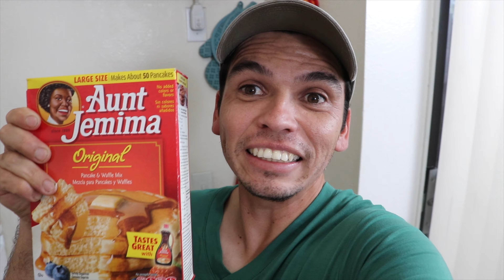Así se HACE un DESASTRE de PANCAKES 🥞 y TOSTADAS FRANCESAS 🍞!!!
Tratamos de hacer pancakes y tostadas francesas (French toast). Nos divertimos mucho aunque al parecer no nos salieron del todo bien.

MIL GRACIAS POR EL APOYO!!!

¡ÚNETE A NUESTRA FAMILIA!